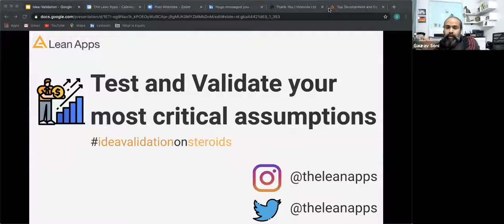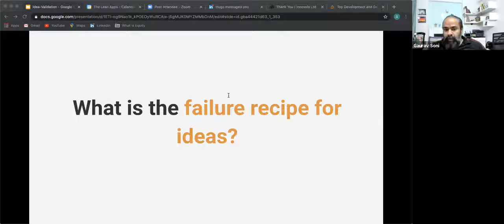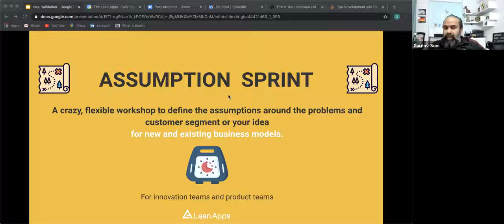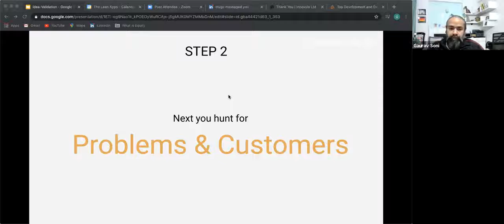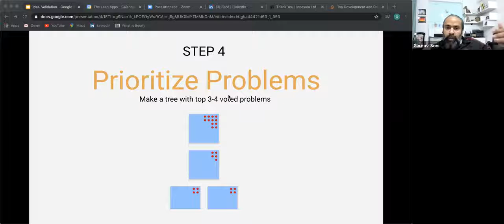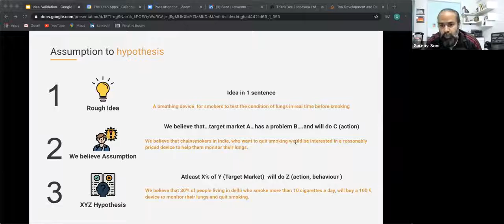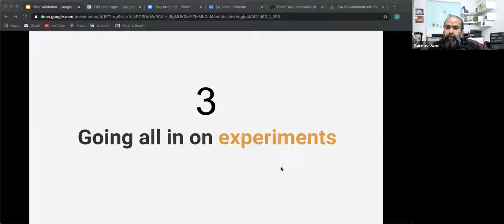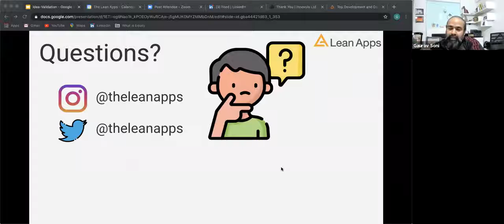How to prioritise and test the most critical assumptions about your idea | Gaurav Soni | LeanApps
The Talk
Ideas that solve problems are easier to pitch, market, and sell. Their existence is justified. Problem-solving ideas also come with a built-in customer segment: everyone who has that problem. However, while generating ideas, the product teams end up defining the solution and implementation approach without validating the idea in the market. Your idea is still an assumption till you have enough evidence if it’s worth pursing. We will learn in this session on how to prioritize your most critical assumption about your idea, convert them into testable hypothesis and start experimenting.

The Speaker
My name is Gaurav Soni. I am the founder and owner of Lean Apps. I am passionate about digital healthcare, problems & ideas which are directly linked to people’s life. I have an extensive experience in validating, building, and launching multiple digital products for Retail, Music, healthcare and telecom using Lean experiments, Design sprint, and Agile framework.

I love solving problems for my customers, teams, colleagues, and vendors. I always had a passion from the start of my career to be an entrepreneur and I am happy that I am on the right path.

I love mentoring and coaching people in product management, product leadership, and all other aspects of building a scalable and profitable product.